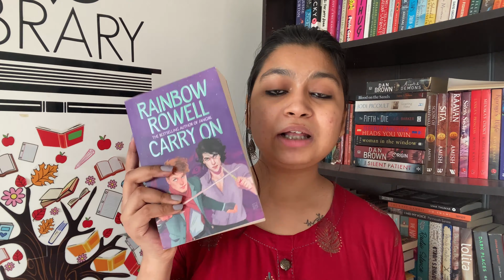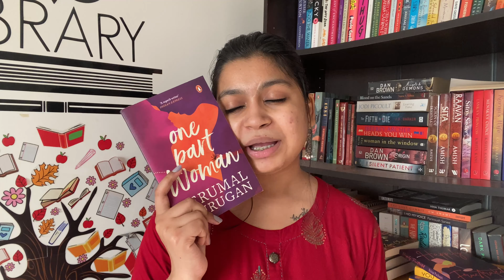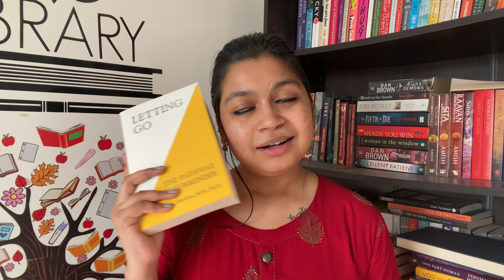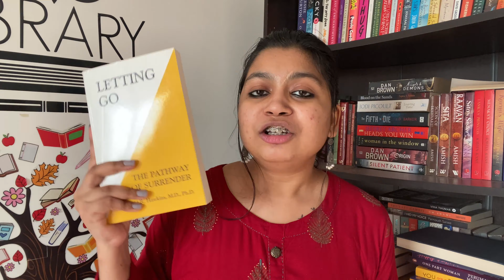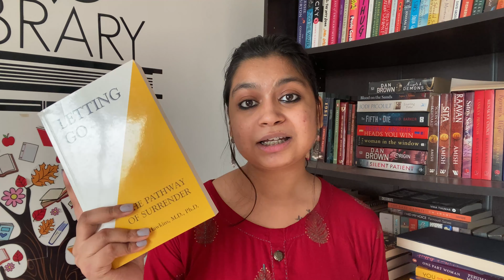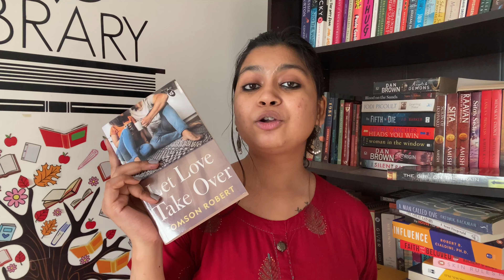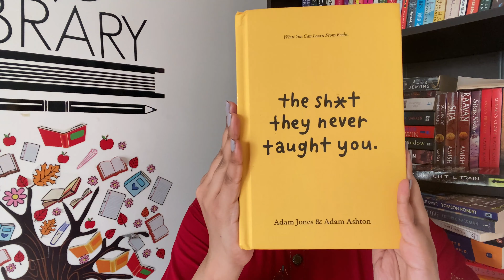Mini BOOK HAUL, recent wrap-up and July TBR | Monthly wrap | Libro Review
Hey guys! Finally, a wrap-up video after ages! It is a mini-book haul, books I have recently read, and the July TBR! I hope you love it!

Get yourself a copy of El Amor Journal now!

Begin with the wrap up at - 2:32

Links to buy the books -
1. Life unknown
2. Happily frustrated
3. One part woman
4. Influence
5.
6. Harry potter box set
7. You are a badass
8. The heart asks pleasure first
9. Letting go
10. Skin rules
11. Girl on the train
12. The house that spoke
13. The great gatsby
14. A man called ove
15. Let love take over
16. Fuck like a goddess

1. Tripod
2. Clip/holder
3. Mic

Link to my bookshelf

Link to my wall stickers -
1. Library
2. Tree with stationary
3. Tree with books